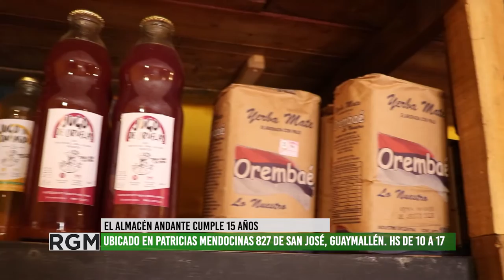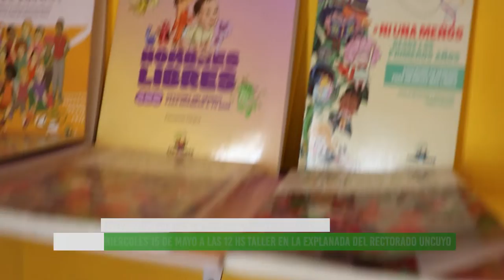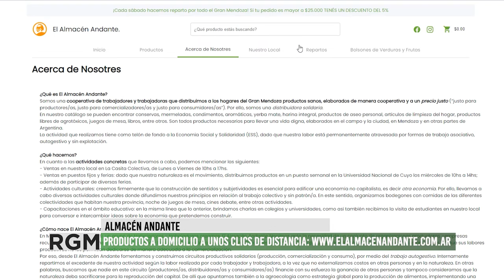El almacén andante cumple 15 años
El almacén andante es una cooperativa que ofrece productos de la economía social y solidaria: pequeños productores, cooperativas, asociaciones. Entre sus productos hallamos tanto alimentos como juegos, libros, textiles, etc.
En el marco de su cumpleaños de 15, invita a acompañarles en las diferentes actividades organizadas por la cooperativa:
Sábado 4 a las 21 hs noche de juegos en la casita colectiva
sabado 11 a las 9;30 bicicleteada por comercializadoras de la economía social y solidaria
Miércoles 15 a las 12:00 taller en la explanada del rectorado de la UNCuyo
Ubicado en La Casita Colectiva, Patricias Mendocinas 827 de San José Guaymallén, tambien podés encontrarlos